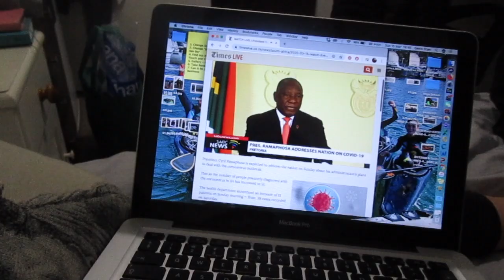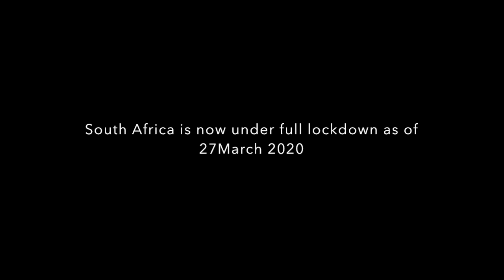Life Update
A lot has changed this year and it has been a bit of a whirlwind. Between moving my whole life down to Cape Town and then being hit with the Corona Virus and having to pack it all up again and head home, it has been nothing short of exciting, stressful and above all else UNFORGETTABLE